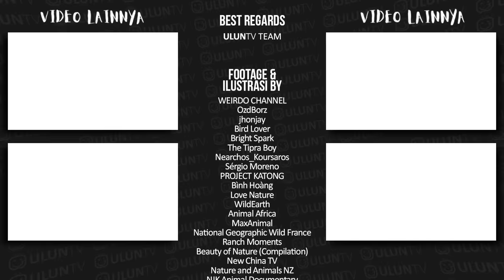Mengejutkan semua orang! Inilah Yang terjadi ketika Ayam Melawan Elang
seperti yang kita tau, Ayam merupakan salah satu hewan ternak yang banyak dipelihara oleh masyarakat ya gaes.. meski terbilang hewan jinak, rupanya seekor ayam juga bisa menyerang loh jika mereka merasa terganggu atau terancam ( jeda ), terlebih lagi jika menyangkut anaknya, induk ayam biasanya tak segan-segan untuk menyerang dan bahkan mereka berani melawan hewan berbahaya sekalipun.. nah berikut adalah beberapa pertarungan sengit ayam melawan hewan lain ..